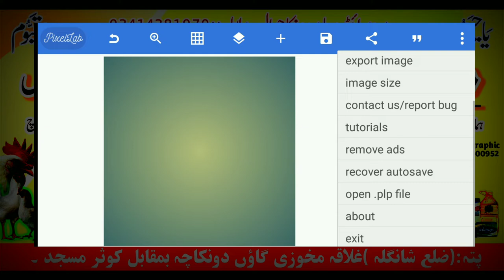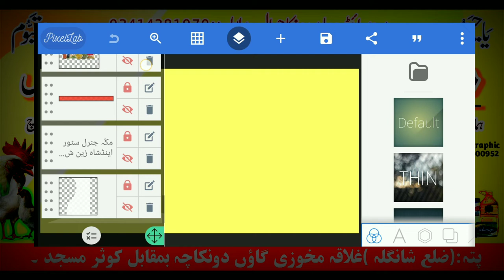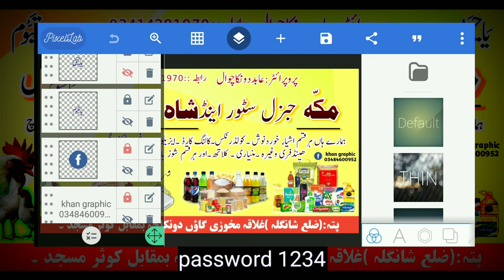General Store Banner Kaise Banaye / Shop Poster Kaise Banaye / store banner in mobile / plp file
1. Dukan Ka banner kaise banaye
2. general store Ka poster kaise banaye
3. general store banner design
4. general store poster banner design in mobile
5. pixellab sy poster kaise banaye
6. visiting card kaise banaye
7.poster kaise banaye
8. how to make banner
9. shop poster design
10. how to design business card for any shop on mobile with pixellab
11. store ka flex kaise banaye
12. pixellab plp file
11. Nk Tutorial